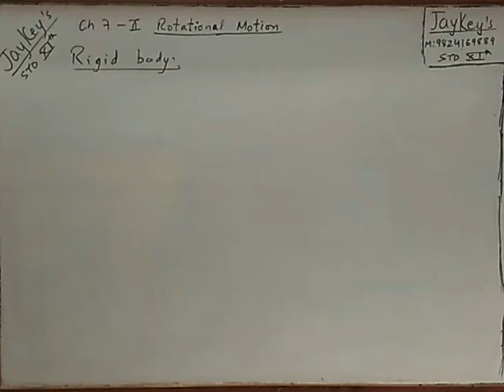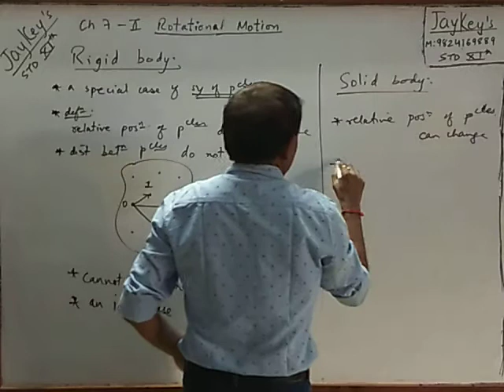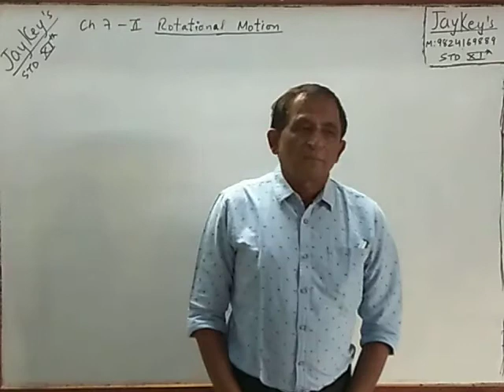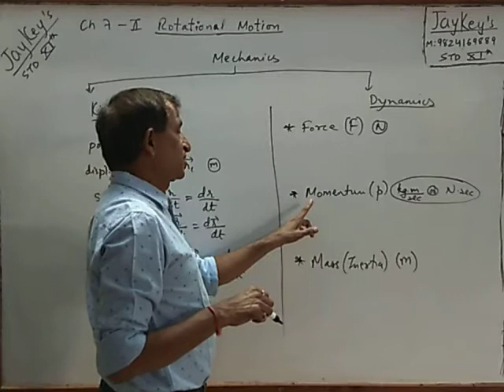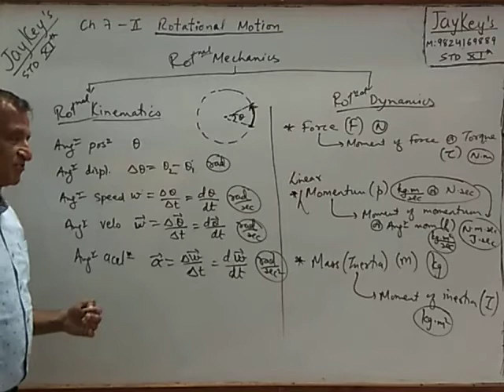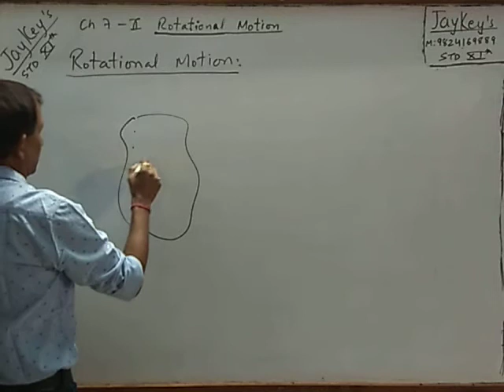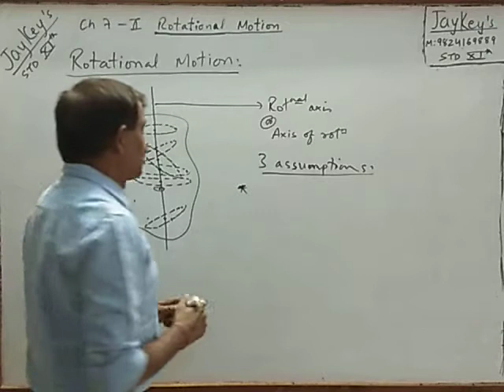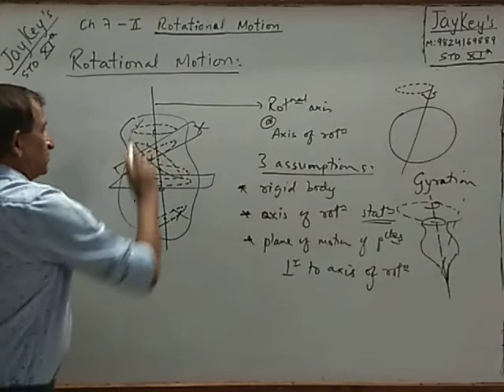Std 11 Phy Ch 7-2 Th-1 Rigid body, Rotational Mechanics and Rotational motion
Rigid body, Rotational Mechanics and Rotational motion (definition)